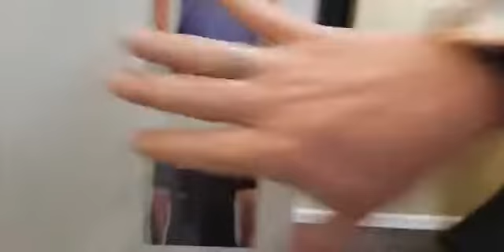You Are Highly Favored